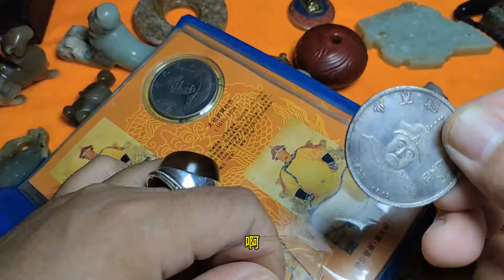古玩市场地摊捡漏之（祥云如意麒麟）